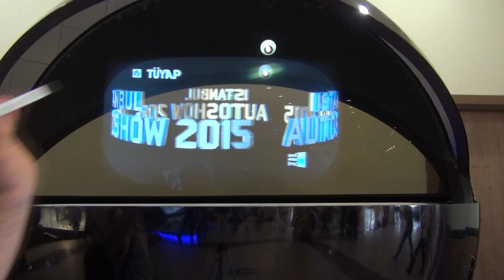Polaris RZR XP 900 EFI Exterior and Interior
Polaris RZR® 900 EPS Orange Madness LE All-terrain Vehicle (ATV) seen from outside and inside. The vehicle has 4-Stroke DOHC Twin Cylinder